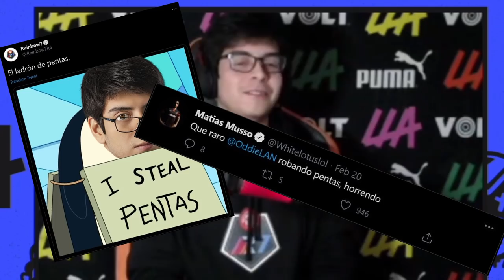¡Le está bailando en la cara! | LLA Apertura 2021 Semana 4 | Esports | League of Legends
¿Necesitas un resumen de la LLA? Estamos para ayudarte, con bailes para Focho y tilteos para Demizos. Mira mamá… ¡Sin manos! ¡Nos vemos este sábado y domingo!

Recuerda sintonizar las partidas este sábado y domingo desde las 17 hs (MX), 18 hs (CO/PE) y 20 hs (AR/CL) desde

Este es el resumen de la LLA Apertura 2021, Semana 4, presentado por toda nuestra comunidad.